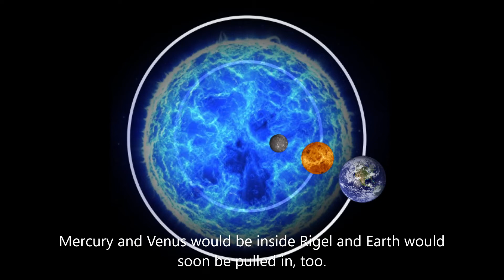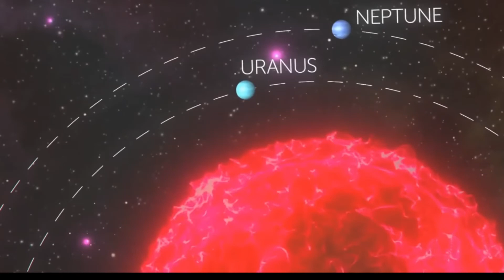What If Other Stars Replaced the Sun?